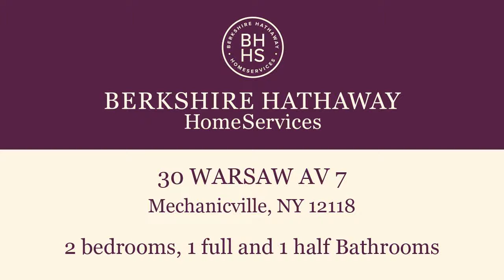Home for sale - 30 WARSAW AV 7, Mechanicville, NY 12118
Why rent when you can own and build equity? Great opportunity for first time buyer or someone looking to downsize. Two bedroom condo close to Global Foundries. Maintenance free lifestyle. Designated parking spot with plenty of additional parking. Small back patio with room for grill and seating area. Quiet neighborhood. Additional family room space unlike other units. Ready to make your own.

Bedrooms: 2
Bathrooms: 1 full and 1 half
Square Feet: 1072
Price: $85,000